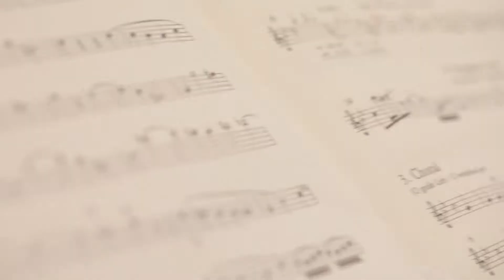Martin Randall Festivals: The Johann Sebastian Bach Journey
Vox Luminis perform Bach's St John Passion (BWV 245) at the Bachkirche in Arnstadt, the site of Bach's first significant employment (1707–08) where he was an organist at the Neukirche, as it was then called.

Part of our Johann Sebastian Bach Journey in 2019 – exploring the life of the composer through central Germany.